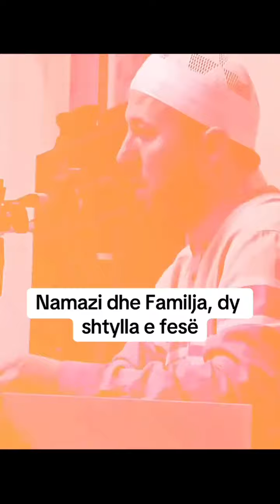Namazi dhe familja, dy shtylla e fesë | Hoxhë Qëndrim Jashari